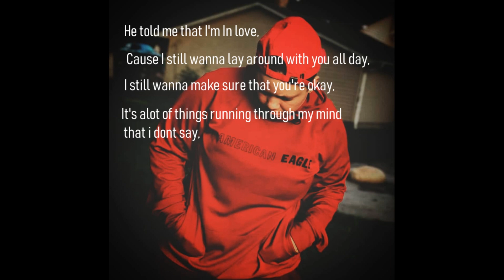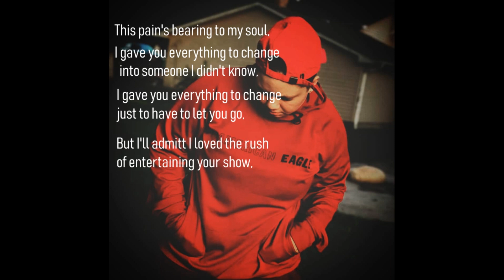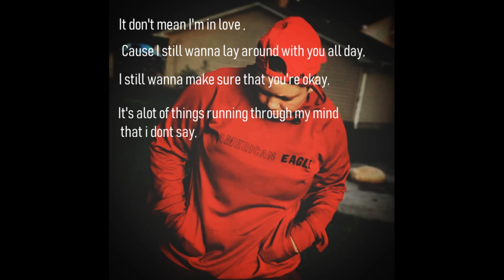Bailey Abbott - In love Ft. Breana Marin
(Prod. Young Taylor )
Check more of Bailey Abbott out in the description below :
IHeartRadio:
Breana Marin IG- @itsbreanamarin